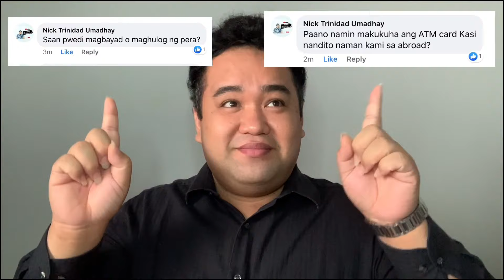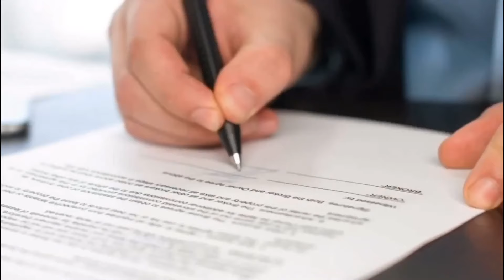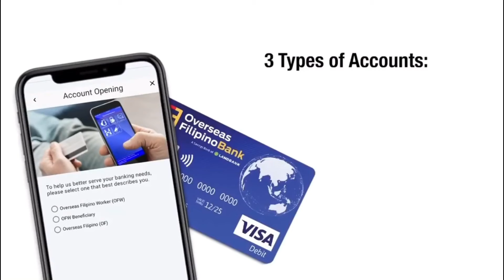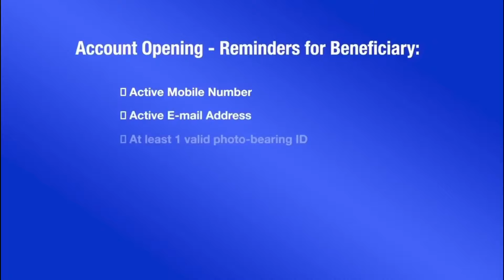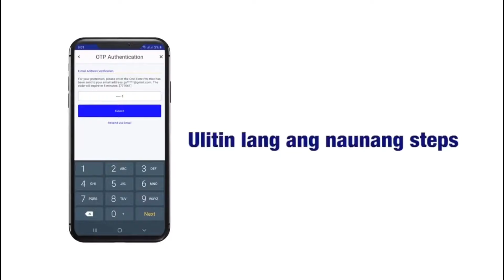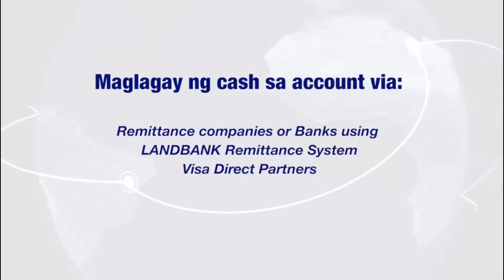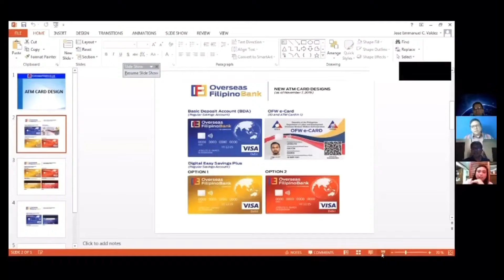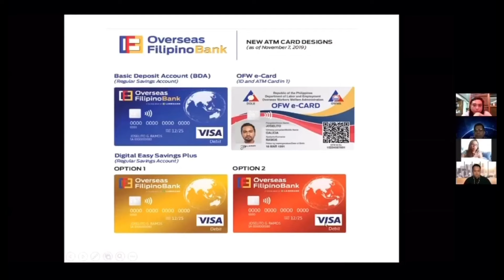OVERSEAS FILIPINO BANK (OFBank) EXPLAINED | FAQs ANSWERED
Good news to my fellow OFWs in Thailand and all over the World. I attended the zoom meeting with Atty. Ramon Avengoza (Overseas Representative Officer) and Sir Emman Valdez arranged by Sir Rico Mariano DTI-PTIC Bangkok Representative. All FAQs were answered and explained. It’s a long video but worth to watch!